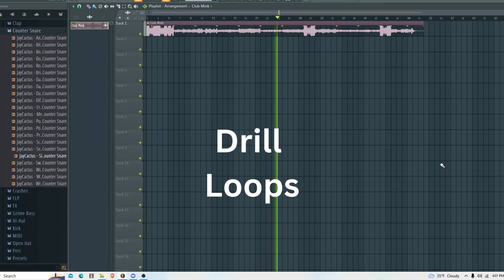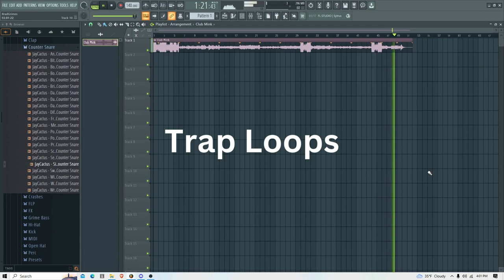[FREE FOR PROFIT] Loop Pack "Club Mink" Out Now! (Link In Description)